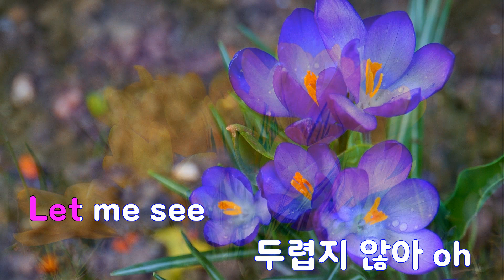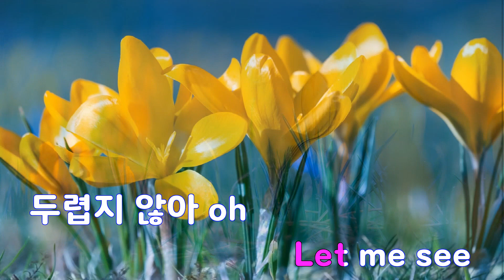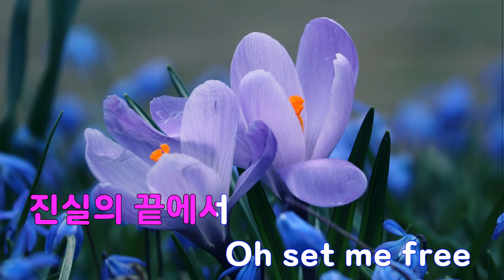[은성 반주기] Set Me Free(Night Ver.-낮과밤OST) - 하동균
Set Me Free(Night Ver.-낮과밤OST) - 하동균
작사 ː 유지훈.장들레.JEMMA, 작곡 ː 유지훈.장들레.JEMMA